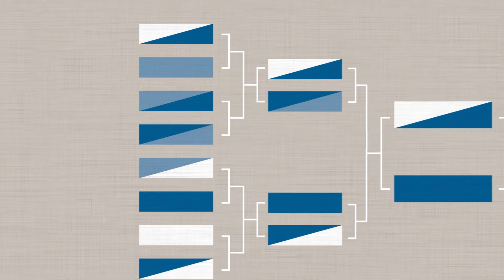An Introduction to Sun Tzu's The Art of War- A Macat Politics Analysis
Sun Tzu's The Art of War is one of the most influential works ever written in the field of politics. This short video from Macat explains the key ideas in the work in only a few minutes.

Macat’s videos give you an overview of the ideas you should know, explained in a way that helps you think smarter. Through exploration of the humanities, we learn how to think critically and creatively, to reason, and to ask the right questions.

Critical thinking is about to become one of the most in-demand set of skills in the global jobs market.* Are you ready?

Learn to plan more efficiently, tackle risks or problems more effectively, and make quicker, more informed and more creative decisions with Macat’s suite of resources designed to develop this essential set of skills.

Our experts have already compiled the 180 books you feel you should know—but will never have time to read—and explained them in a way that helps you think smarter. Dip in and learn in 3 minutes or 10 minutes a day, or dive in for 3 hours, wherever you are on whatever device you have.

Get a report on your critical thinking skills at no cost

*Source: WEF report Jan 2016 – “The Future of Jobs report”